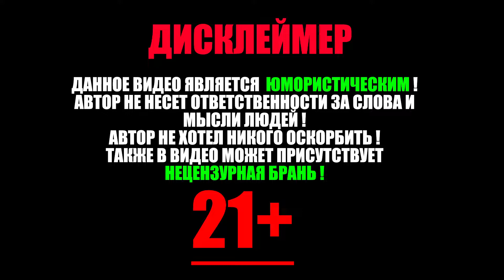♂GACHI♂ ИГРАЮ ЗА SCP 939 (GACHIDOG) (RIGHT VERSION) ( scp 939 смешные моменты, самое лучшее)